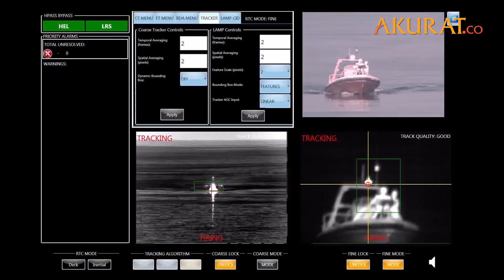Senjata Laser Pertama di Dunia Milik Angkatan Laut Amerika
Data: Pemberitaan Medua
Video: usnavyresearch
Naskah: Tri Affandi
Video Editor: Tri Affandi